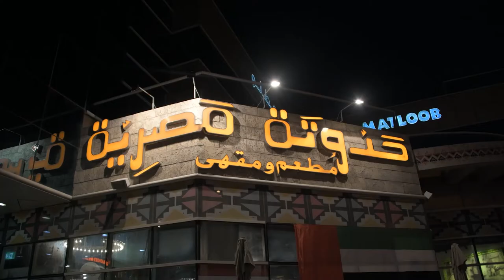Restaurant Buffet testimonial Video